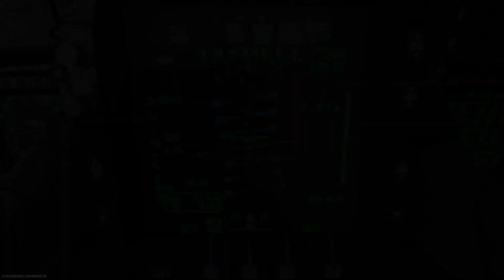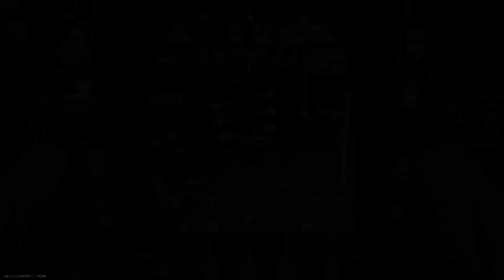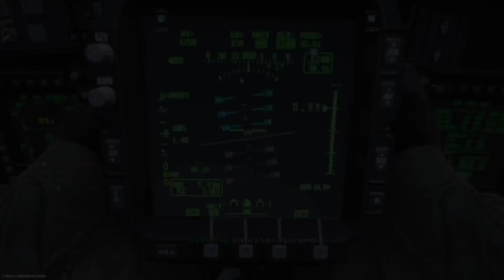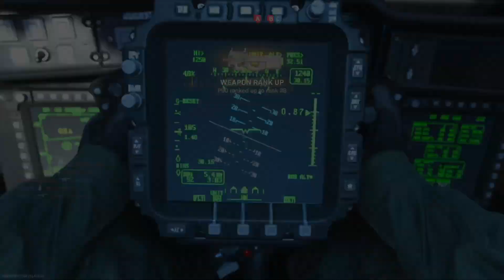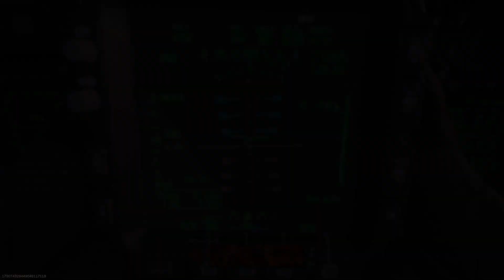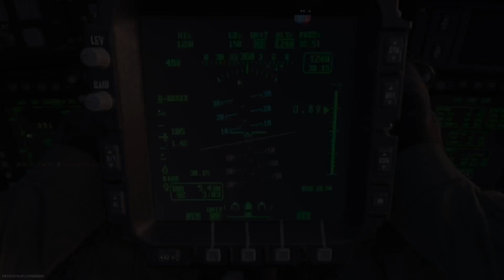Call of Duty Modern Warfare - Insane Killstreaks